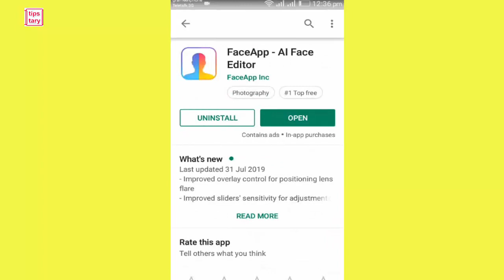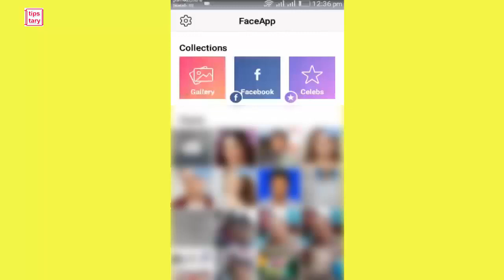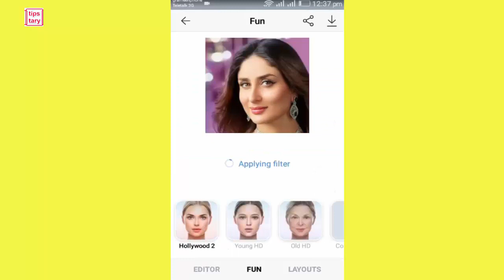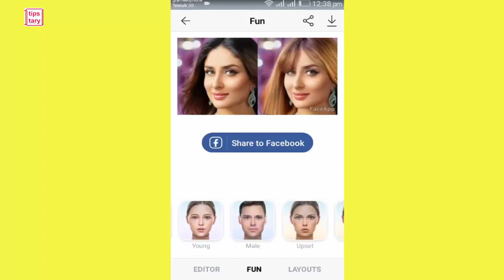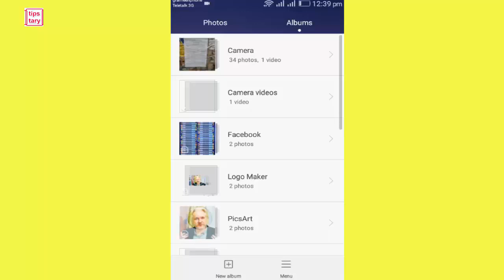How to work FaceApp in mobile 2019🔥🔥Best Age changing app for Android bangla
How to work FaceApp in mobile 2019🔥🔥Best Age changing app for Android

india news live,indian youtuber,faceapp,old age filter,is faceapp safe,privacy,face app,old face app,face app young old,how to use face app,aadhaar,privacy settings,tips and tricks,technology,instagram,twitter,photos old,old dhoni